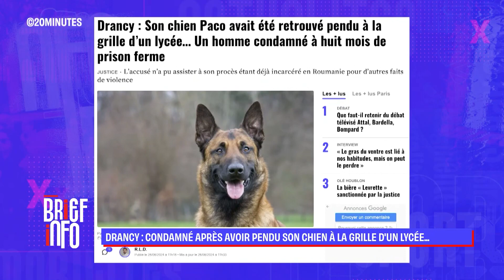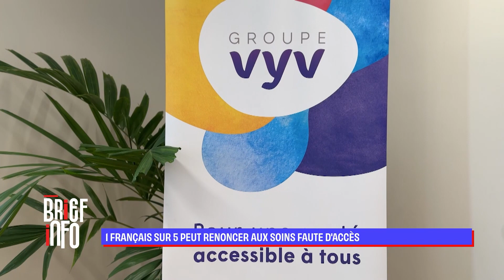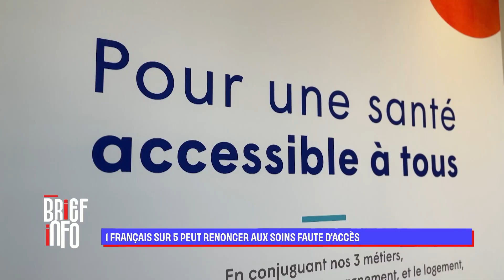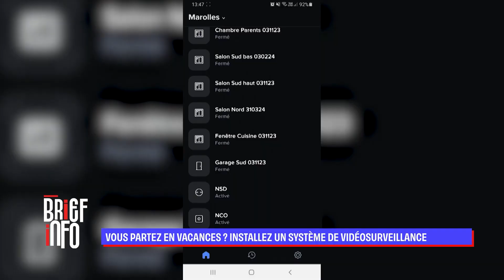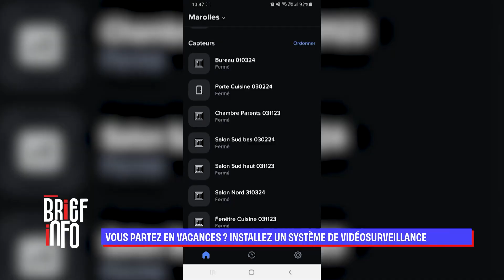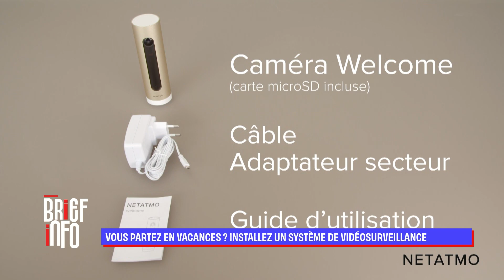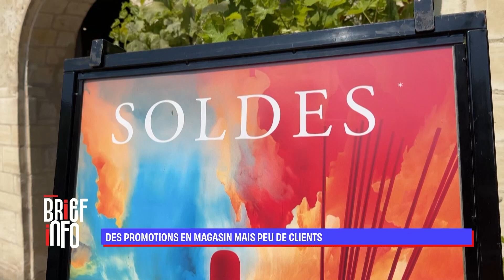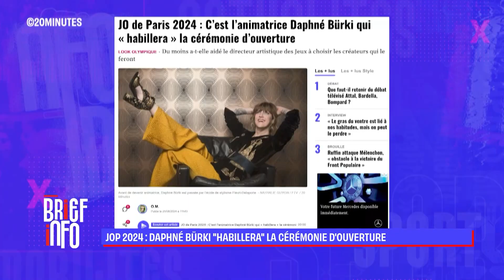Le Brief de ce mercredi 26 juin 2024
L'essentiel du Brief info de ce mercredi 26 juin :

- Un ancien instituteur condamné après avoir embrassé des élèves sur la bouche
- Drancy : condamné après avoir pendu son chien à la grille d’un lycée…
- L'amélioration de l'accès aux soins
- Législatives 2024 : la météo du SEUM ! (Episode 8)
- Vous partez en vacances ? Installez un système de vidéosurveillance
- SOLDES D'ÉTÉ : des promotions mais peu de clients
- JOP 2024 : Daphné Bürki « habillera » la cérémonie d’ouverture